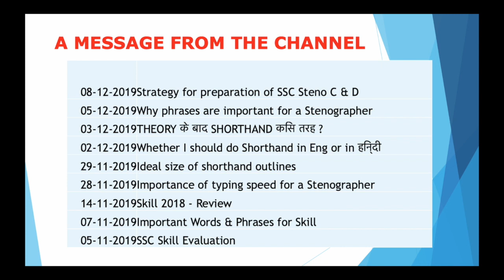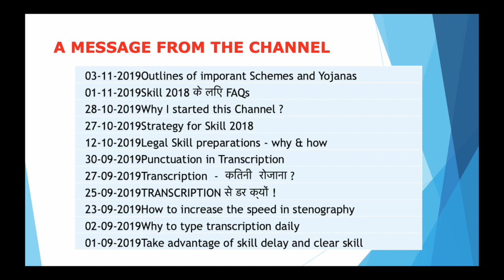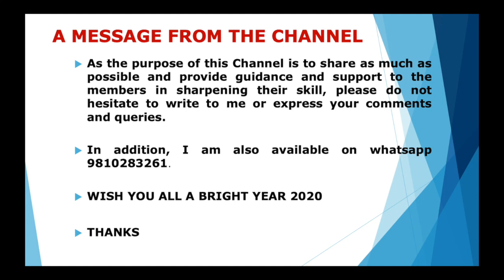A Message from the Channel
Hello friends,
As you may be aware, the Channel was launched on the eve of Independence Day 2019.
I am pleased to share with you that yesterday evening the Channel has achieved a milestone by having 1000 subscribers.
This has been made possible with the help and cooperation of you all and indicates the confidence reposed in me.
On my part, I have been ensuring that dictations at various speeds are made available to enable the members meet their needs for various exams.
The matters of dictation included from Sir Kailash Chandra magazine, Progressive magazine, legal matters, Dr. GD Bist magazine, Budget Speech, Addresses/Speeches of the Prime Minister/President/ Vice-President.
Also the FOLLOWING important Tips/Strategies for improving the stenography skill and preparing for SSC Skill/Court Exams were shared with you all.
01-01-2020 Importance of Transcription in Stenography
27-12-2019 Tips for preparation - Parliamentary Reporter
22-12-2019 Shorthand में word missing क्या और क्यों ?
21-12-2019 Tips for preparation of Raj HC Jr PA Exam
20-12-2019 Stenography & English/हिन्दी - एक ही सिक्के के दो पहलू
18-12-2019 importance of vowels shorthand
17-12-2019 ये दो गुण आपको स्टेनॉग्रफ़र बनाएगे
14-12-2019 Tips for Career in Stenography
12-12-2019 Stenography is all about consistency
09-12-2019 SHORTHAND सीखने के लिए पेन या पेन्सिल ?
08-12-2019 Strategy for preparation of SSC Steno C & D
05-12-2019 Why phrases are important for a Stenographer
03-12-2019 THEORY के बाद SHORTHAND किस तरह ?
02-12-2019 Whether I should do Shorthand in Eng or in हिन्दी
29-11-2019 Ideal size of shorthand outlines
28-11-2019 Importance of typing speed for a Stenographer
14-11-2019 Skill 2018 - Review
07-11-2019 Important Words & Phrases for Skill
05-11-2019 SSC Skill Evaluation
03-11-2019 Outlines of imporant Schemes and Yojanas
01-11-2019 Skill 2018 के लिए FAQs
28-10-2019 Why I started this Channel ?
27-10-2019 Strategy for Skill 2018
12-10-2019 Legal Skill preparations - why & how
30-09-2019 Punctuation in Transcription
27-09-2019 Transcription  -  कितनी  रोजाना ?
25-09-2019 TRANSCRIPTION से डर क्यों !
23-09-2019 How to increase the speed in stenography
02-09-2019 Why to type transcription daily
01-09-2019 Take advantage of skill delay and clear skill
I am sure the contents of this Channel would have been of help to you in sharpening your skill and improving your overall performance.
I also hope the queries/doubts of the members were duly replied/removed.
Based on my knowledge and experience, I wish to keep on sharing with you that is possible for me so as to develop your skill and look forward to your continued cooperation.
As the purpose of this Channel is to share as much as possible and provide guidance and support to the members in sharpening their skill, please do not hesitate to write to me or express your comments and queries.
WISH YOU ALL A BRIGHT YEAR 2020
THANKS